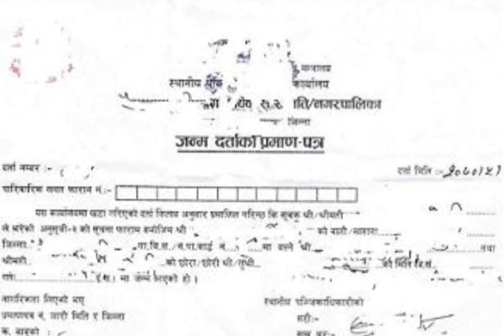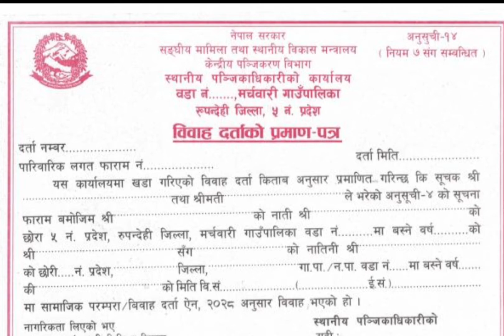documents for marriage certificate in nepal💥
Hi,
In this video, I have described the need for a marriage certificate documents. And how marriage registration in nepal is done.

Your Queries-
bihe darta kasari garne
marriage certificate in nepal
how to apply for a marriage certificate
how to do marriage registration
how to do marriage registration in nepal
how to do marriage registration online
how to get marriage certificateonline
marriage certificate
marriage certificate documents in nepal
marriage certificate online
marriage registration in nepal
rules of marriage registration in nepal
sushil budhathoki